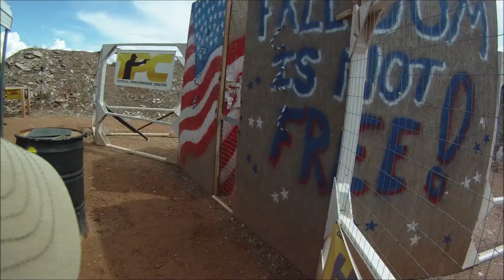2016 Berry's Steel Open STI 38SC Day 2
Day 2 of the 2016 Berry's Steel Open. 9 more stages to go. Finished up before the storm came through to soak everything again. I'll be back next year!